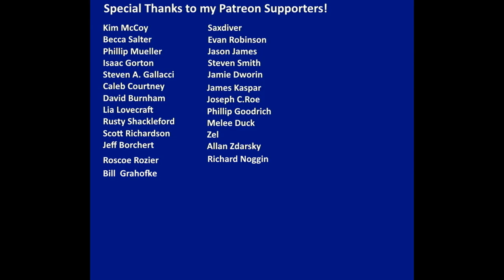The Beretta Pico A Gun With a Mission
The Beretta Pico is a super-slim, single-stack .380. When the mission requires maximum discretion this might be the gun for the job.

For much, much more content check out the Tinker Talks Guns blog, where this all started.